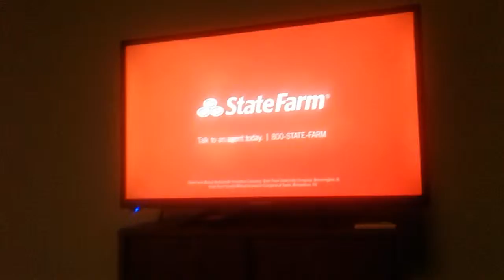March 10, 2019